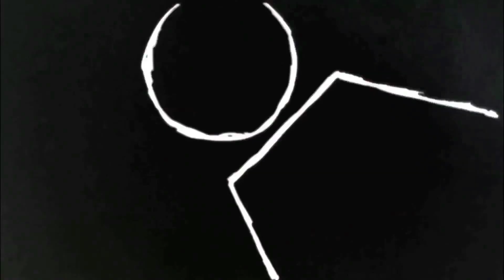MAKING OF - NULO